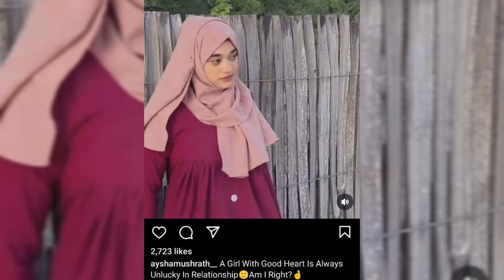ആബി സലീമും ആയിഷയും പിരിഞ്ഞോ മറുപടിയുമായി ആയിഷ | AABI SALEEM AND AYISHA DIVORCE NEWS | ALBUM SONGS